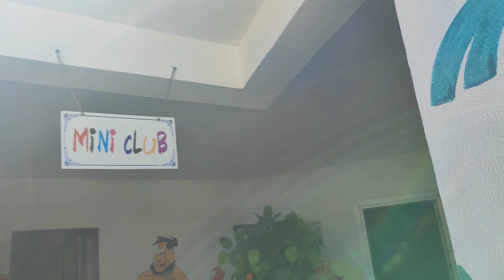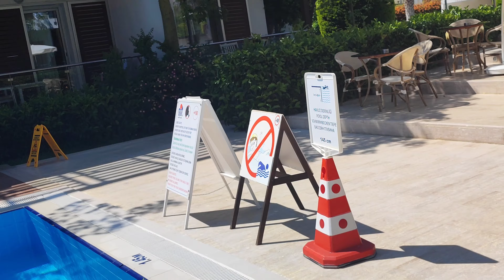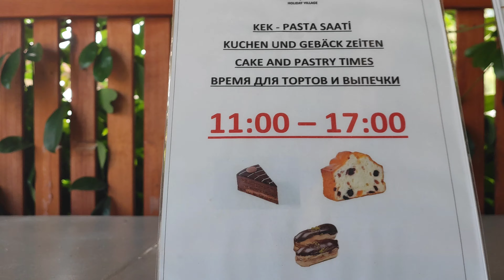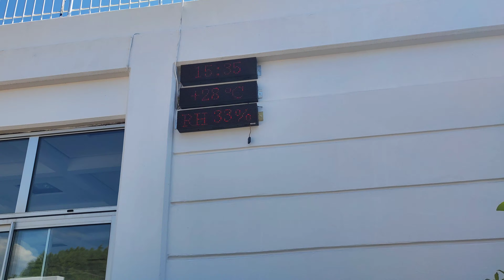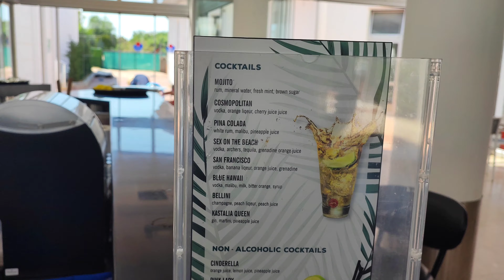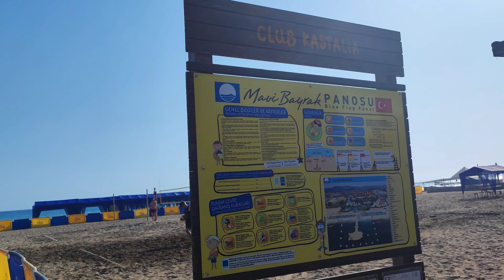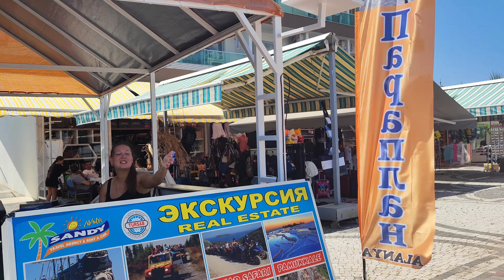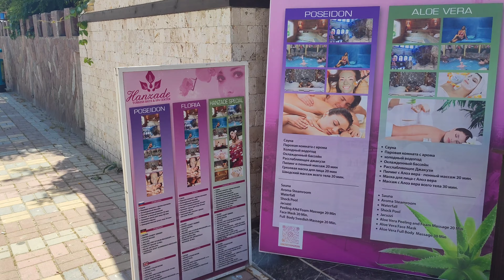🇹🇷CLUB KASTALIA z dziećmi All inclusive 5* Alanya, Konakli. Idealny dla małych dzieci.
►Zanurz się w luksusie i relaksie w jednym z najbardziej spektakularnych hoteli na tureckim wybrzeżu. W tym filmie zabierzemy Cię na wirtualną wycieczkę po hotelu Utopia World. Turcja Vlog. Turcja wakacje.

►Powyższy link do wakacje.pl to link afiliacyjny, czyli kupując usługę z użyciem linka ja dostanę kilka groszy, a Ty zapłacisz tyle samo. Cały zysk przeznaczymy na rozwój kanału, bardzo dziękujemy za wsparcie :)